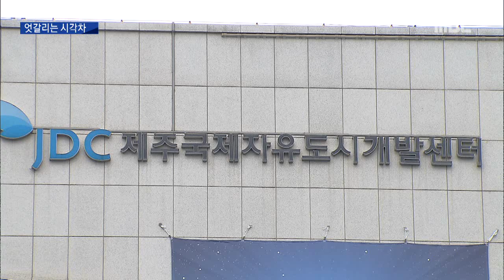국제자유도시 선도 프로젝트 성과 시각차 극명 박주연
◀ＡＮＣ▶
 제주포럼이
오늘부터 사흘간의 일정을 시작했는데요.

 포럼 첫 날,
제주국제자유도시에 대한
미래 발전방향을 모색하는 자리에서,
원희룡 지사와
문대림 JDC 이사장이
국제자유도시 선도 프로젝트에 대한
극명한 시각차를 드러냈습니다.

           ◀ＥＮＤ▶

           ◀ＶＣＲ▶
 2천2년 사람과 상품, 자본 등이
자유롭게 이동하는
동북아 중심도시로 육성하자며 추진된
제주국제자유도시.

 국제자유도시의 성공적 추진을 위해
JDC가 출범해 선도프로젝트를 추진했지만
평가는 갈렸습니다.

 원희룡 지사는
땅을 팔아 투자를 유치하는 개발 방식 탓에
휴양형 주거단지 사업과
헬스케어타운 조성사업 등
7대 선도 프로젝트들이
제대로 성공하지 못했다고 평가했습니다.

◀ＳＹＮ▶ 원희룡 제주도지사
"(땅을) 매각해서 결국 개발은 투자자들이 하는
것 아닙니까 투자자들이 나름대로 열심히 하거
나 내용이 괜찮은 경우에는 지금 두세 가지가 성공적으로 가고 있고 투자자와의 관계에서
중간에 문제가 생기면 아무런 대안이 없는 거죠."

 JDC는 정해진 법률 안에서
정부가 허락한 사업을 추진했다며,
녹지국제병원이며 국제학교 설립 등
번번이 제주도가 발목을 잡았다고
반박했습니다.

◀ＩＮＴ▶ 문대림 JDC 이사장
"중앙 정부가 제주를 염두에 두고 허락했던
사업들에 대해서 제주도 차원에서 거부한
JDC와 협의하고 하는 이런 부분 없이
일방적으로 진행됐다는 부분에 있어서."

 당장 투자자들이
JDC를 상대로 제기한 소송 문제를
제주도, 중앙정부와 협력해 해결하고,
시대변화에 맞게
제주국제자유도시 방향이
재정립돼야 한다는 시각도 제시됐습니다.

◀ＳＹＮ▶ 송재호
*대통령직속 국가균형발전위원장*
"(JDC가) 국토교통부 산하 기관이지만 국토교통부 영역을 넘어서 중소벤처라든가 산업자원통상부라든가 농림식품부 이런 부처와의 다각적 협력을 하려고 하는 그런 노력이 필요하고"

 (S/U) "70여 개국에서
5천500여 명이 참가해
역대 최대 규모로 열리는
이번 제주 포럼은
오는 31일까지 계속됩니다.